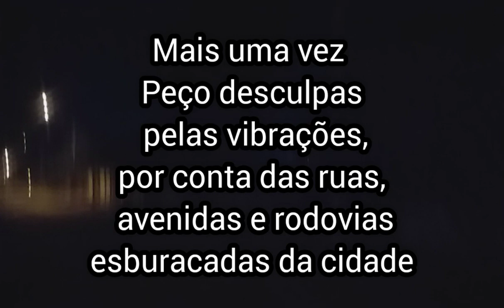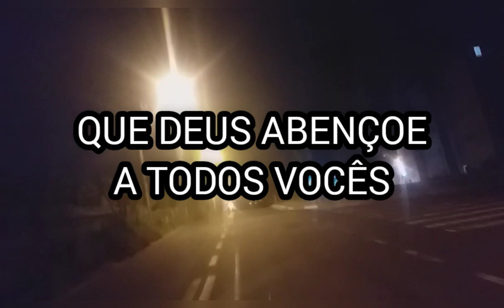Mais uma rápida volta de testes.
Nesta revisão foi trocada e centralizada a roda traseira, trocada a tampa do pinhão , e o braço da embreagem,  voltando funcionar também a marcha.tambem aproveitei trocar os parafusos, porcas e arruelas do kit de fixação da coroa de tração.
Nos próximos vídeos, teremos mais testes e revisões da Bicicleta Motorizada .